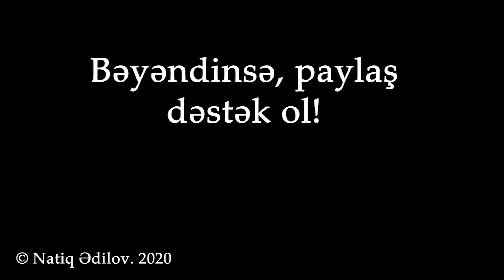KARANTİNDƏN SONRA ÜÇÜN ƏLİYEVİN PİS NİYYƏTİ VAR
Jurnalist Əfqan Muxtarlı ilə müzakirə